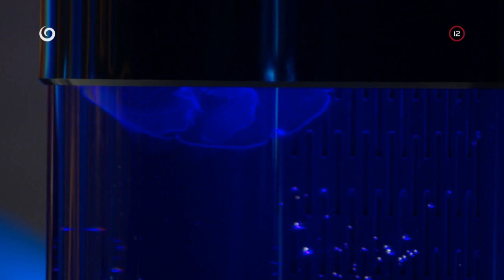Chovateľ medúz (INKOGNITO)